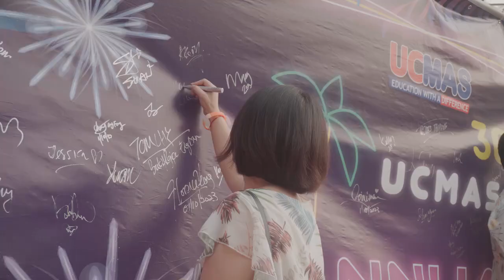UCMAS 30th Anniversary Celebration-A Night to Remember!